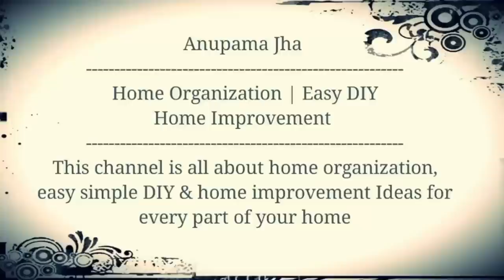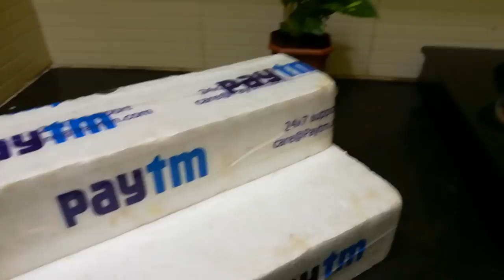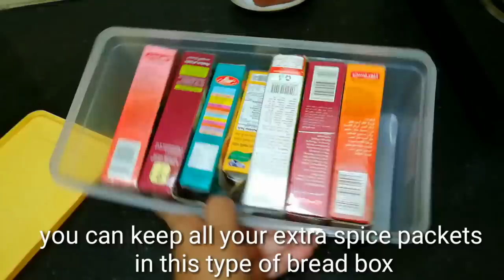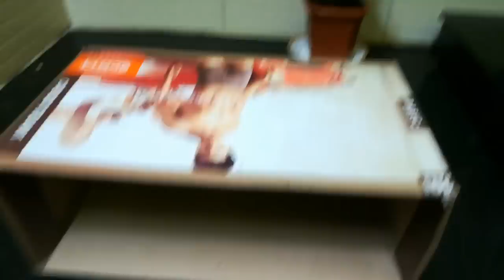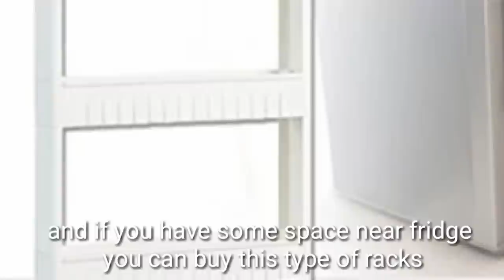Spice Organization Ideas/Kitchen Organization Diy in Hindi [english subtitles] | Anupama Jha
this video is about spice organization ideas and some diy kitchen organization ideas

link for my other home organization and home improvement videos

link for shelf expander

link for lazy susan

link for spice rack

link for steel rack

link for racks

link for narrow rack

link for seal clips

link for handle basket